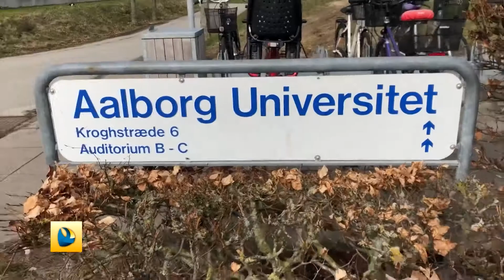Sunt tinerii protejați?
În această perioadă de când a început problema cu noul coronavirus, s-au vehiculat multe informații referitoare la faptul că tinerii nu prea sunt afectați, pentru că au o imunitate bună. Am vrut să stăm de vorbă cu unul dintre cei de 20 de ani, despre care mulți au impresia că au o aură protectoare divină și invincibilă datorită vârstei și pentru acest lucru am trecut granițele țării, tocmai în Danemarca.